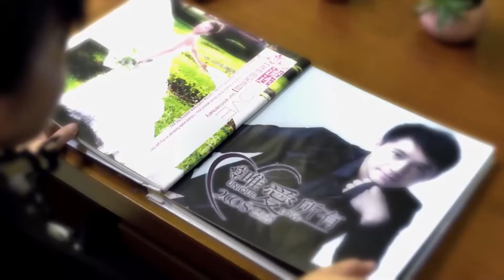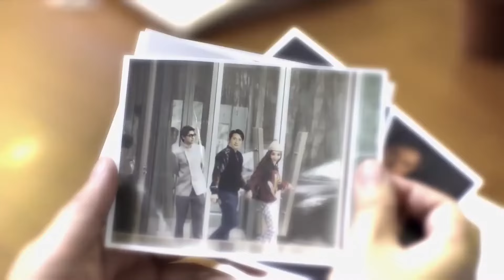【Full Movie】丈夫和小三家裏激情，怎料妻子提前回家刚好目睹这一幕，當場提出離婚，丈夫慌了！！中国电视剧2023